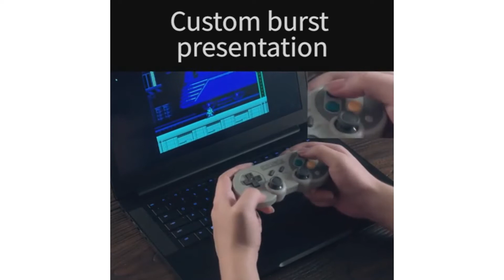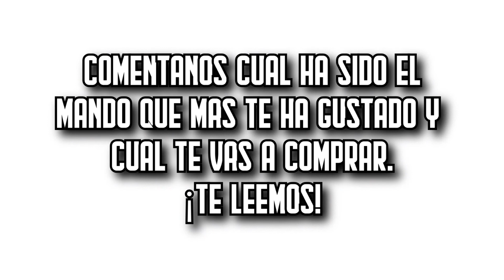🎮 Los 7 MEJORES Gamepads Gaming BARATOS Amazon [2023] ✅[Calidad/Precio] PC / Android / Móvil / PS4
⬇️ Si estás buscando los mejores gamepads gaming de Amazon, aquí encontrarás las más buenas, baratas y con una relación calidad precio increíble. ¡Echa un vistazo! ⬇️

🔺 1. Mandos EasySMX (Amazon)

🔺 2. RunSnail SF30 Pro (Amazon)

🔺 3. Mando para juegos Maegoo (Amazon)

🔺 4. Shaks S2 (Amazon)

🔺 5. Sony DualShock 4 v2 (Amazon)

🔺 6. 8Bitdo SN30 Pro 2 (Amazon)

🔺 7. eSwap Pro Controller (Amazon)

👉 Encuentra aquí las mejores ofertas en gamepads gaming (Amazon)